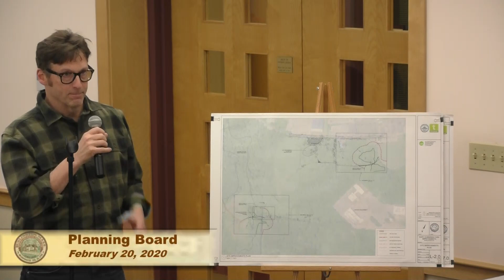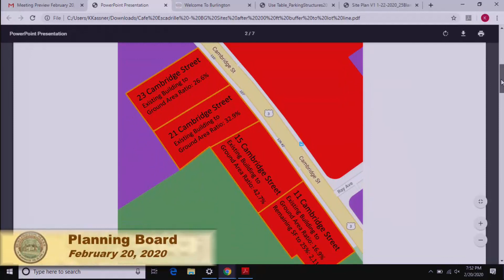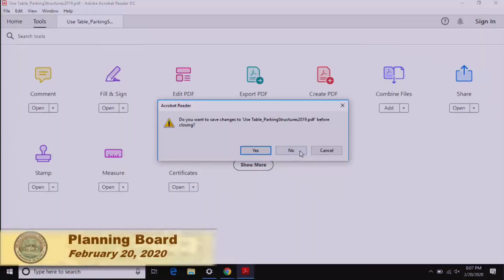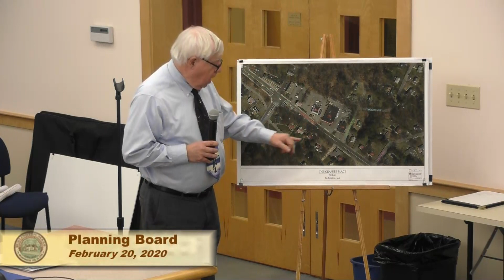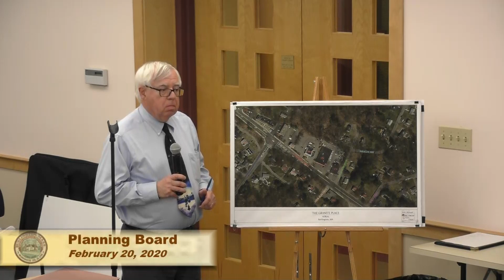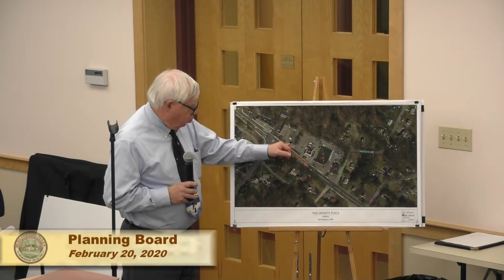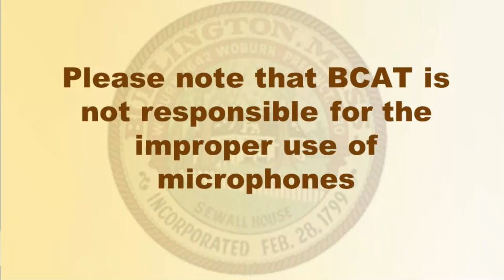Planning Board - February 20, 2020